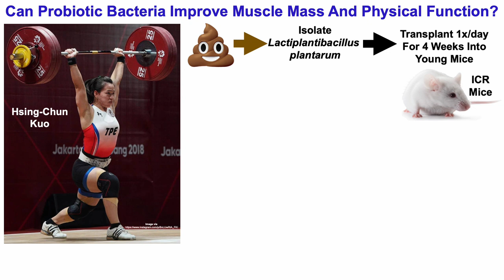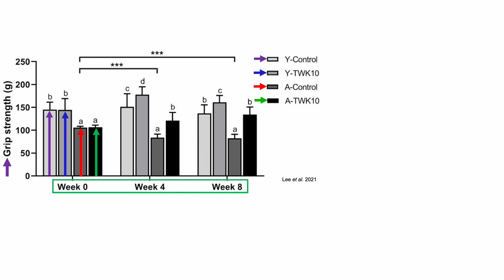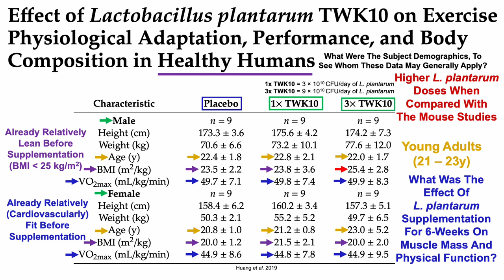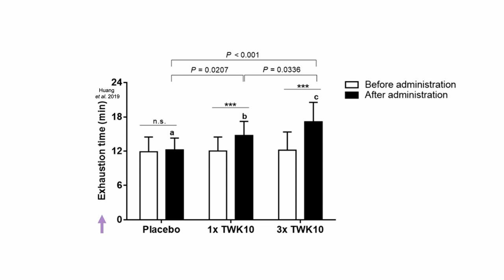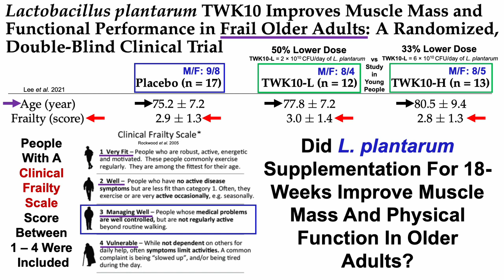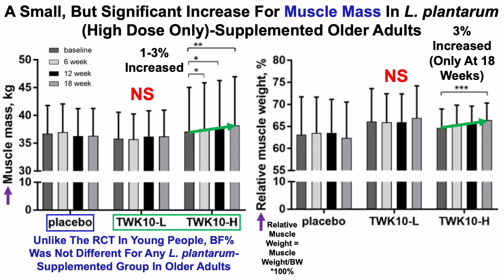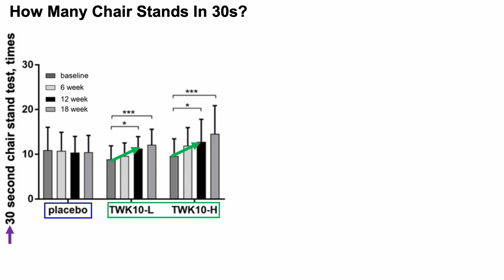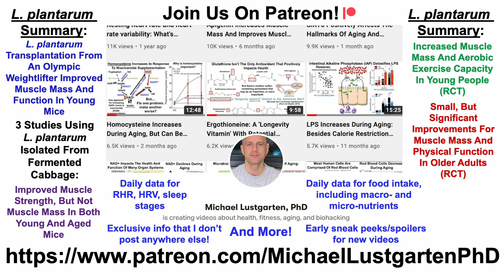L. plantarum Increases Muscle Mass And Physical Function (Part II)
Papers referenced in the video:
Lactobacillus plantarum TWK10 Attenuates Aging-Associated Muscle Weakness, Bone Loss, and Cognitive Impairment by Modulating the Gut Microbiome in Mice

Effect of Lactobacillus plantarum TWK10 on Exercise Physiological Adaptation, Performance, and Body Composition in Healthy Humans

Lactobacillus plantarum TWK10 Improves Muscle Mass and Functional Performance in Frail Older Adults: A Randomized, Double-Blind Clinical Trial

A global clinical measure of fitness and frailty in elderly people